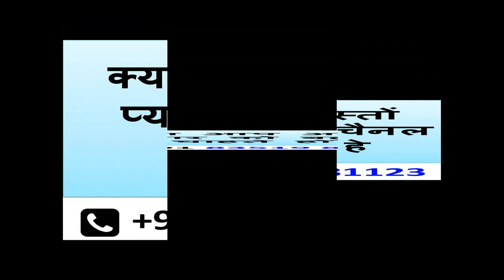दिल पर प्यार का नाम लिखो खुद फ़ोन आएगा आपसे बात करने के लिए पागल हो रहा होगा